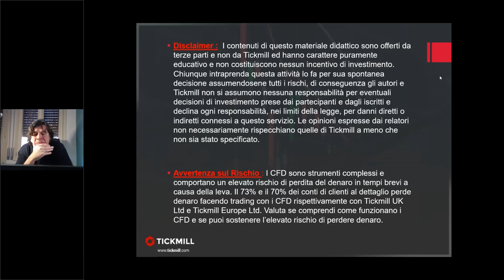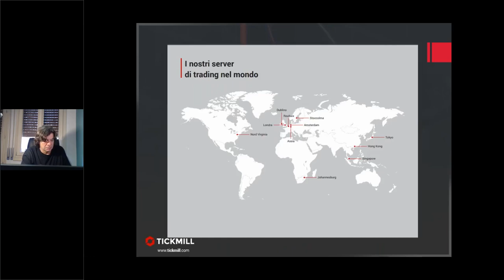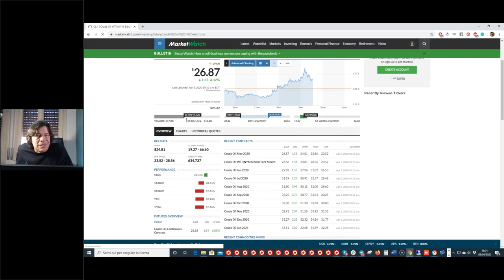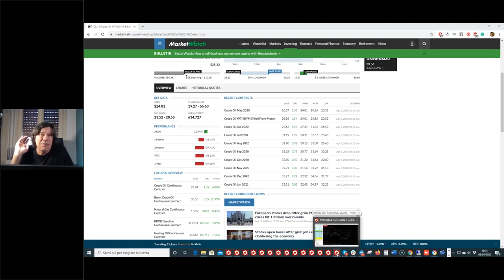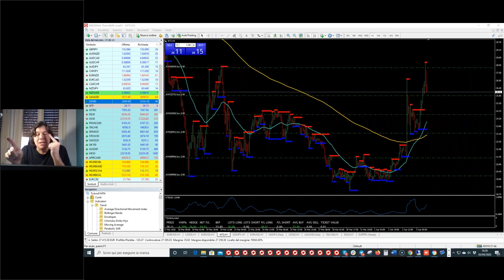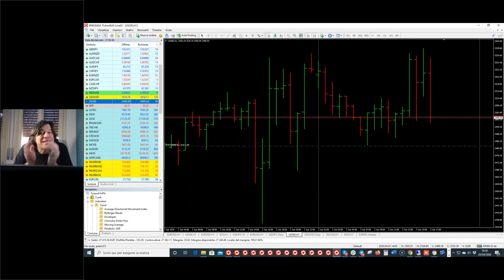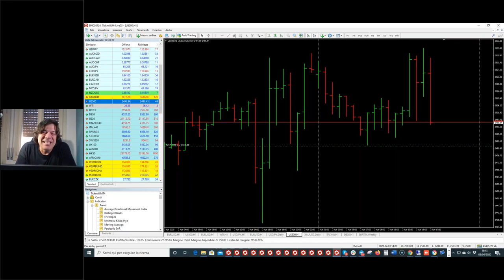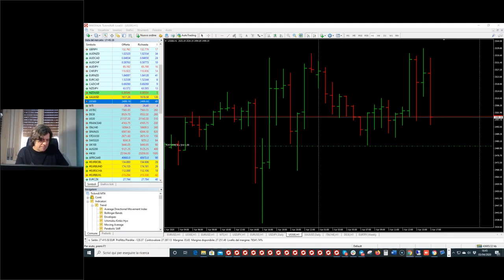Trading Live con il Mago Tony Cioli Puviani (03.04.20)